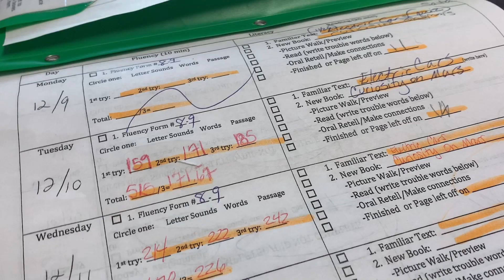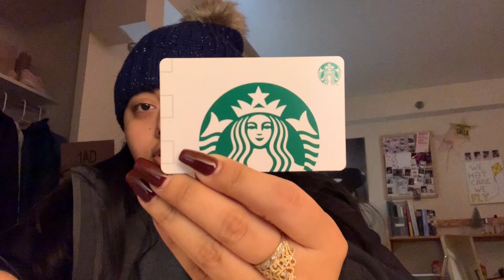vlogmas days 10-12 | come with me to work